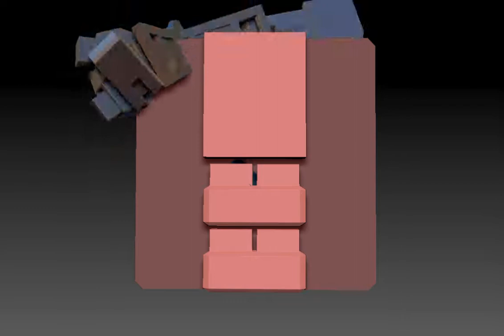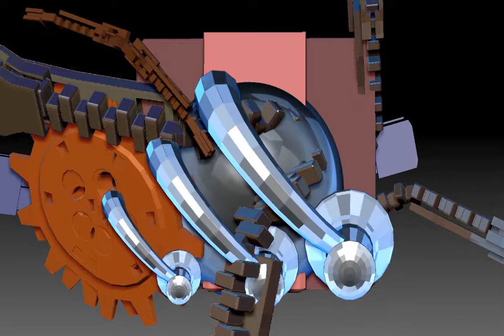160103 mechanik, Quantenmechanik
Quantenmechanik
fourth degree
mystique de la matière noire